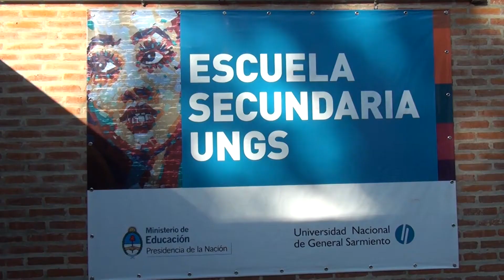Gabriela Diker - Inauguración Escuela Secundaria UNGS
Gabriela Diker, rectora de la Universidad Nacional de General Sarmiento (UNGS), habla sobre la inauguración de la escuela secundaria de la universidad.